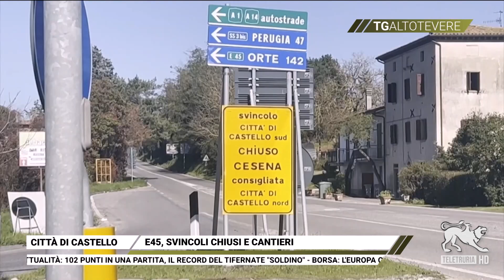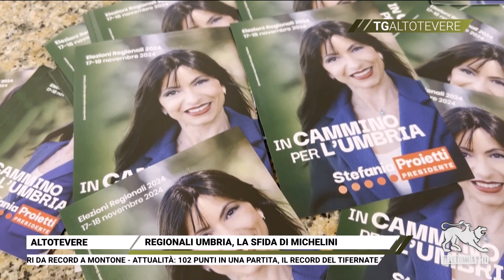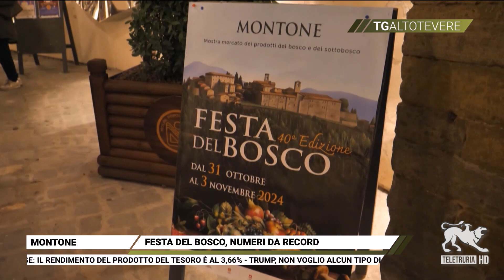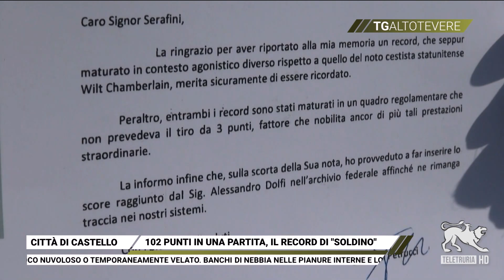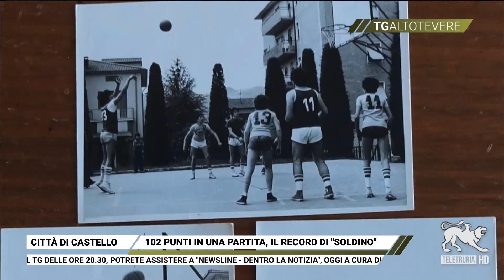Tg Altotevere 05/11/2024